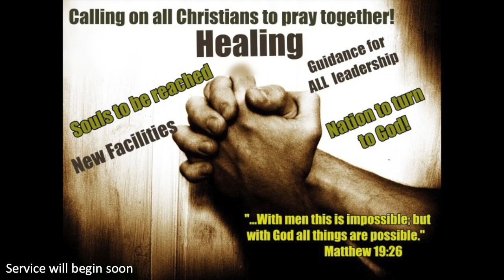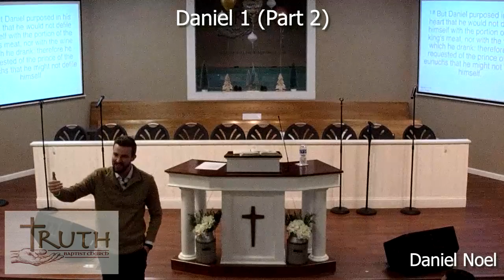Daniel 1 (Part 2) Daniel Noel